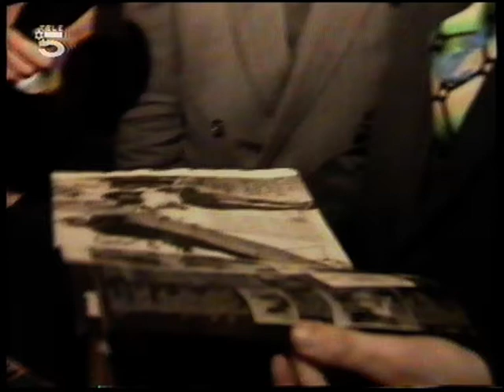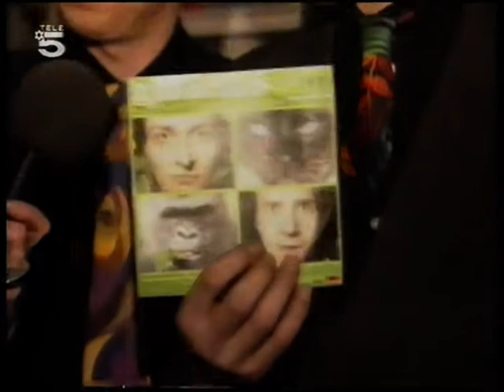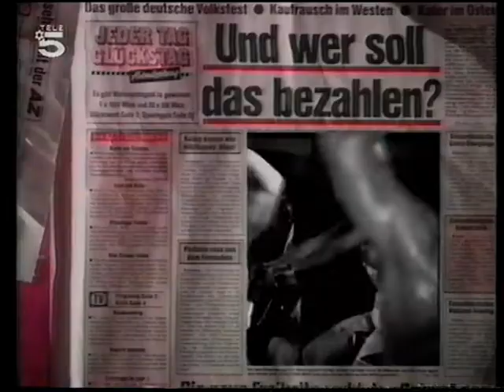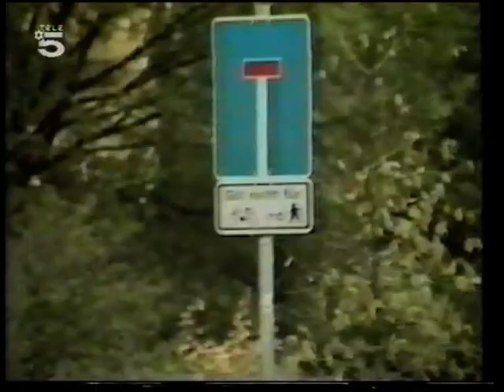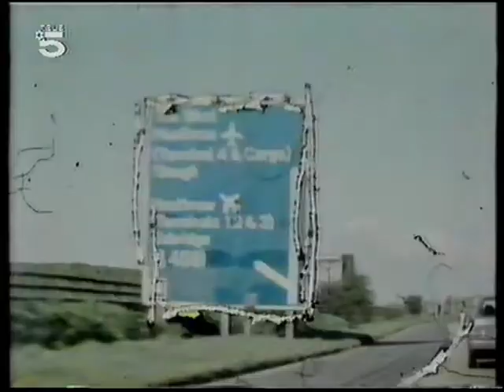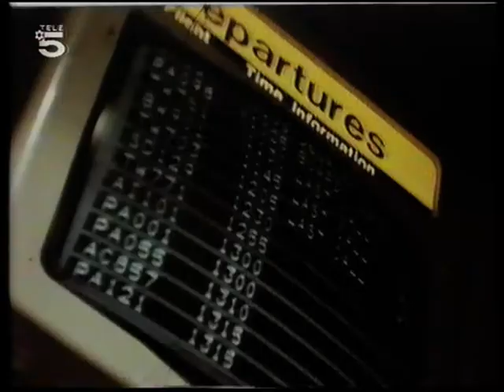tele 5 off beat - King Rocko Schamoni / Frank Z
King Rocke Schamoni - Interview
King Rocko Schamoni + Die goldenen Zitronen - Vision
King Rocke Schamoni + the explosions - Ich will Liebe
Die goldenen Zitronen - Humpty Dumpty
Belly Buton and the knockwells - love will keep us together
24/7 Spyz - Grandma Dynamite
Abwärts - Alkohol
Frank Z - Interview aus Harrys Hafenbasar
Abwärts - Die Zeit
Abstürzende Brieftauben - Das Grauen kehrt zurück
Svietzko Foto - Power of sound
Ledernacken - wheelin and dealin